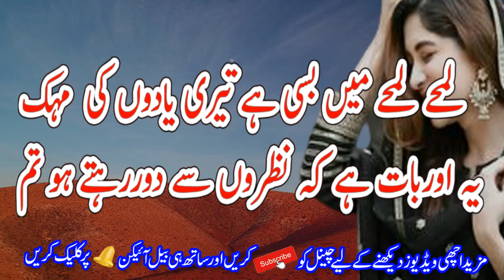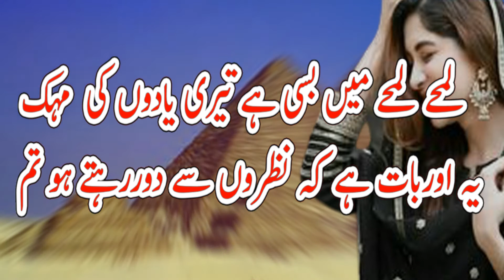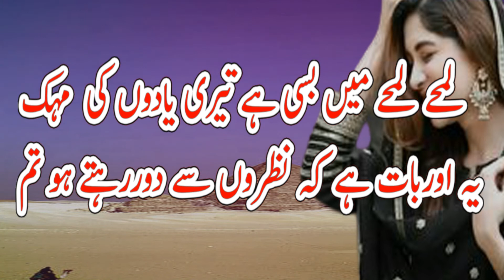2Line Poetry || Urdu Sad Poetry || Sad Hindi Poetry || Urdu Shayari || two Line Poetry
2Line Poetry || Urdu Sad Poetry || Sad Hindi Poetry || Urdu Shayari || two Line Poetry